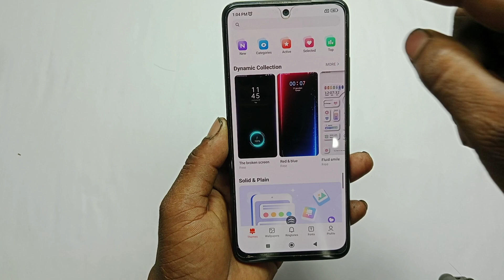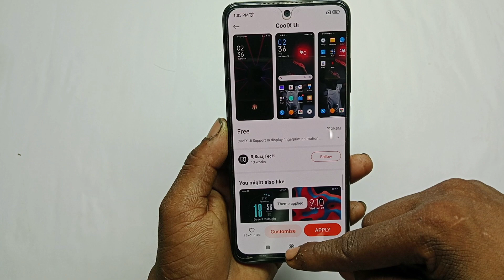Redmi in display fingerprint setting/redmi mobile mein display fingerprint Kaise lagaye/redmi